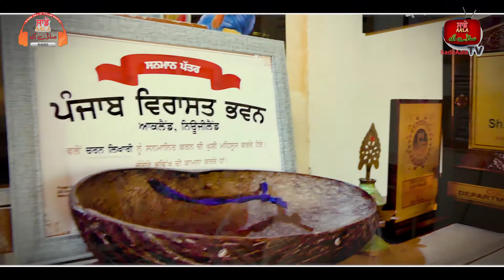ਦੇਖੋ ਚਰਨ ਲਿਖਾਰੀ ਦੀ ਸਾਡੇ ਆਲੇ ਟੀਵੀ ਨਾਲ ਖ਼ਾਸ ਗੱਲ ਬਾਤ l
SadeAala TV (New Zealand) welcomes You and Your's thought for us.!

Category - General Topic
Host - SadeAala TV

This Program's Topic is a General topic for Everyone, and The content in it is highly monitored by our expert.